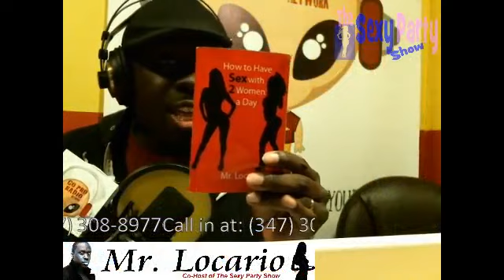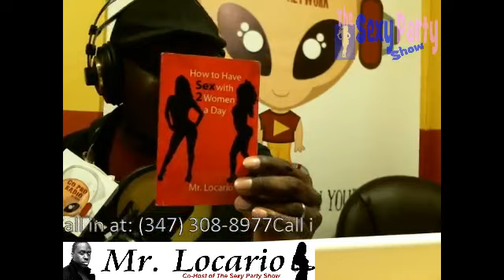12 10 2014 THE SEXY PARTY SHOW